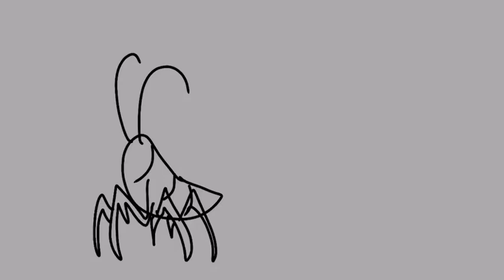Cyn shenanigans.Murder drones animation.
YIPPEE
Time took to make:1 day